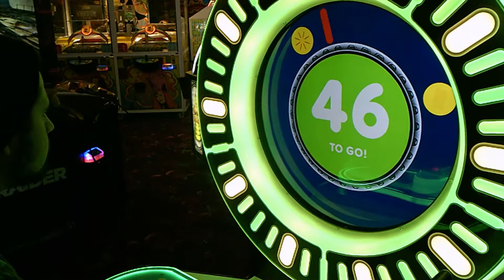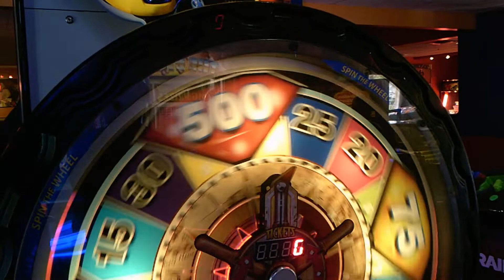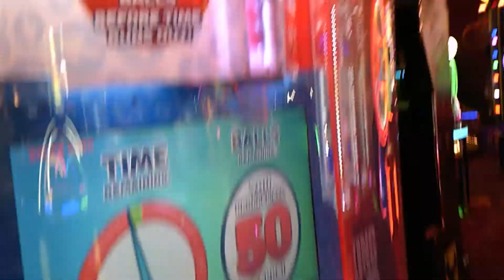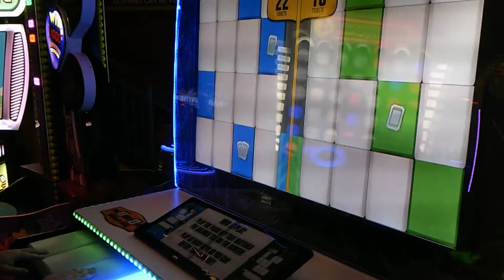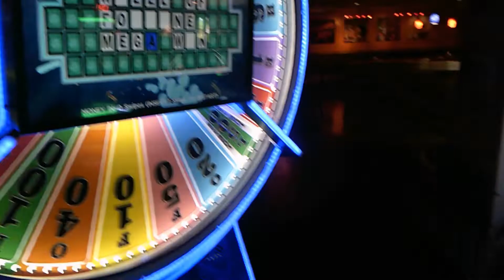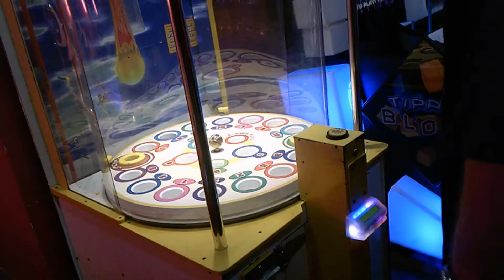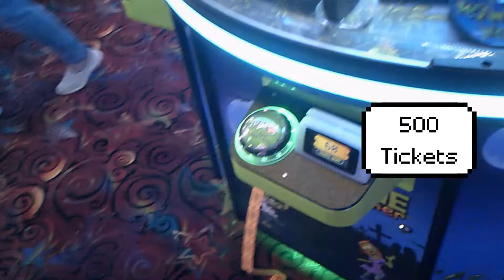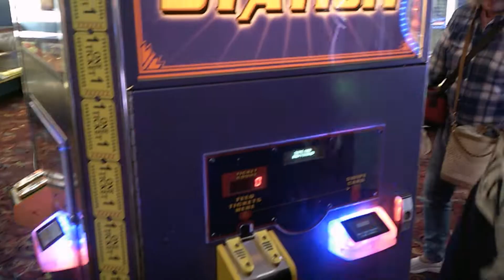$20 CHALLENGE VS. AYCHEKHD!!!!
Today we face off in a $20 arcade ticket challenge against fellow Youtuber AychekHD and our good friend Charles! Who will win?

PS - We got a new camera too!